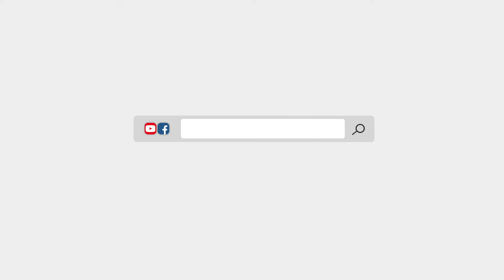We Built a 5 axis CNC Machine!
Aha!
Anyone thought of DIY a CNC machine?
We Built a 5-axis CNC Macine! And the main structure is finished. We'll start wiring soon!
How do you like the appearance, sound off in the comments!

Unionx is developing 5-axis CNC machines including controller, software, etc. We hope to provide mature solutions in 5-axis and other high-tech fields.

We'll post more in the coming days! You'll definitely find more fun stuff on our